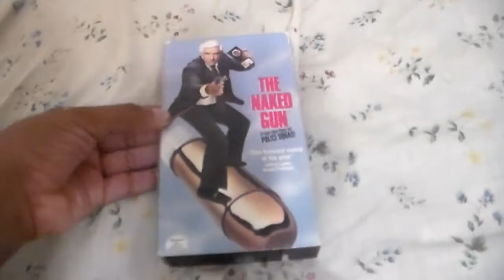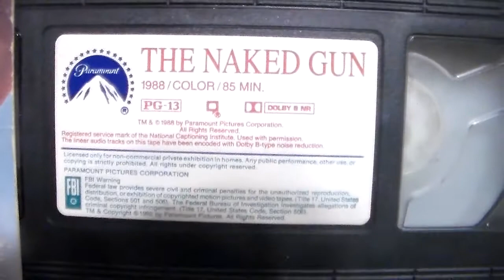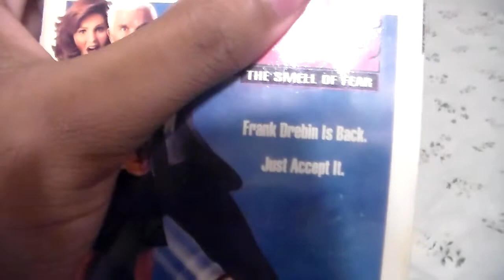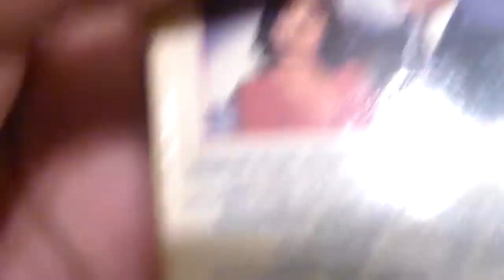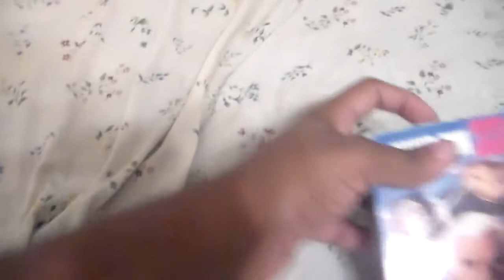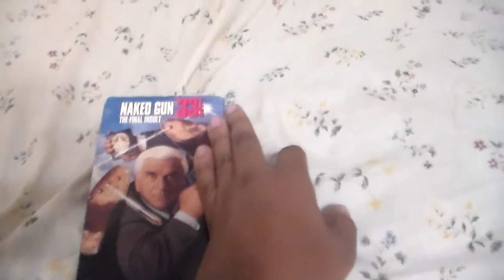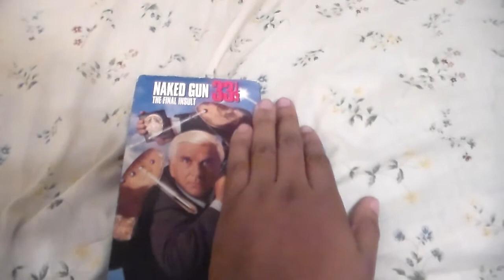The Naked Gun Trilogy VHS Review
This Week I'm Reviewing The Naked Gun Trilogy On VHS Awesome Set With All Three Films Starring Leslie Neilson Enjoyed Shout Out To Drew Franklin And Clyde Lafferty Leave Me A Comments And Subscribe Follow Me On Facebook And On Instagram.